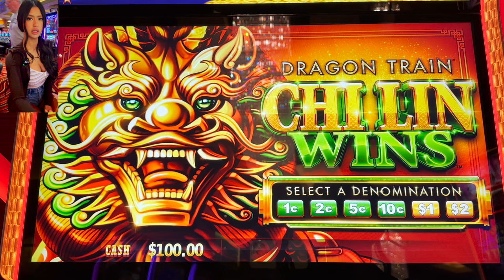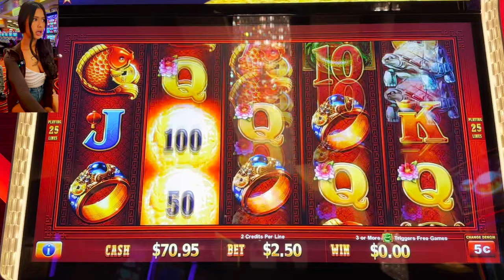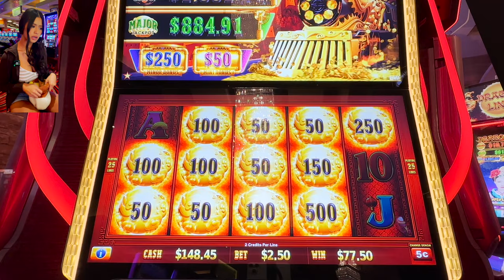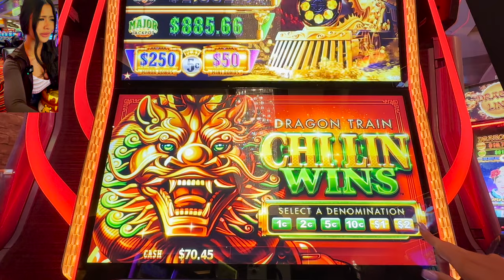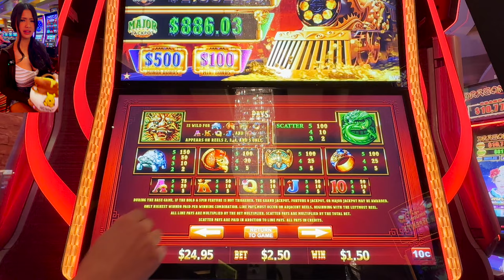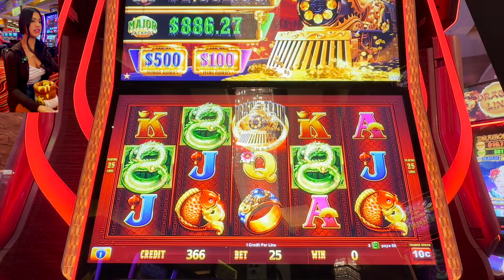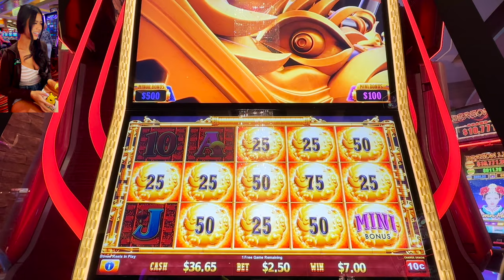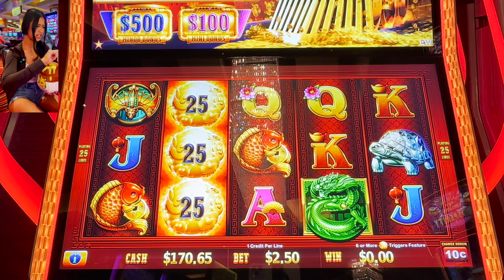This DRAGON TRAIN took me on a chill ride🤩✨🐲✨